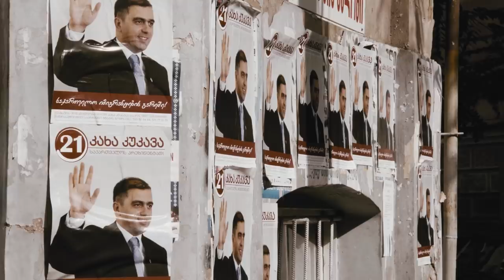Welcome to Georgia | A BMX DOCUMENTARY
An adventure to the capital city of Georgia - Tbilisi, with Russia's Maksim Ivanov, Vlad Vlasenko, Nikita Pustotin and Sergey Nogaev. If you're a fan of documentaries, and in general the culture of BMX, then this will be right up your street. Expertly put together by  @morevidprod